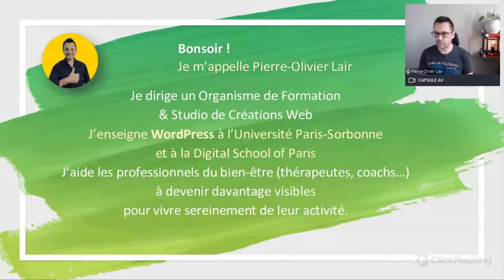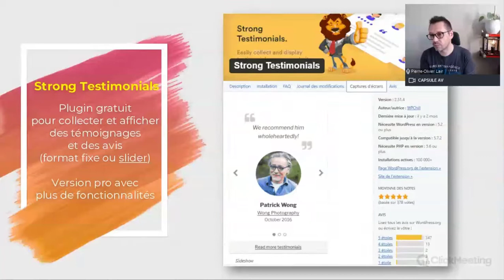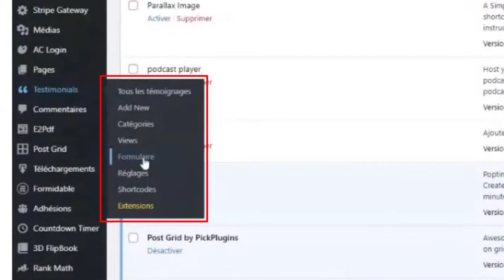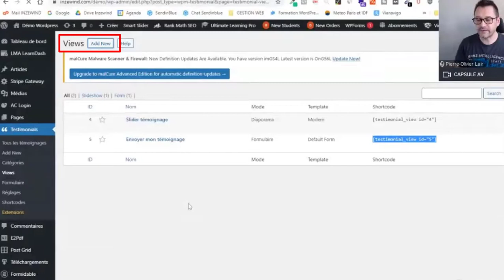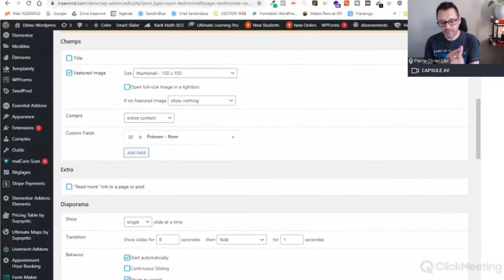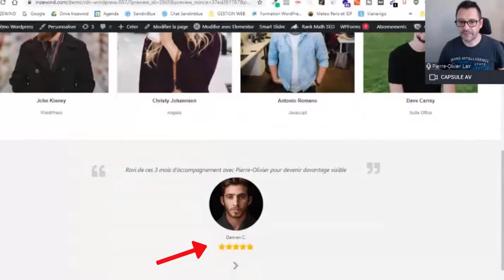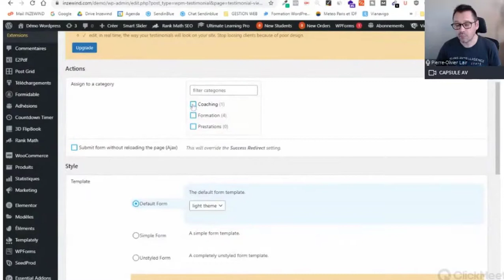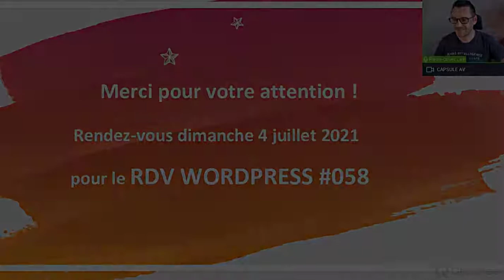Ajouter un carousel de témoignages pour augmenter la confiance des visiteurs [RDV WordPress 057]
⭐️ 72% estiment que les avis ou témoignages clients positifs sont un facteur de confiance avant d'acheter sur un site !
Comment ajouter un slider de témoignages sur son site WordPress ? Comment automatiser et simplifier au maximum le processus quand on veut demander un témoignage à ses clients ?
Toutes les réponses dans ce REPLAY du RDV WordPress n°57.
Démo complète !

00:00 Présentation du sujet
00:39 Pourquoi proposer des témoignages sur son site ?
04:26 Quel outil allons-nous utiliser ?
06:18 Passons à la démo !
29:57 Donner la possibilité de laisser un témoignage

► Vous aimeriez ASSISTER AU PROCHAIN RDV WORDPRESS ?
Idéal pour se former... car c'est GRATUIT (pour le moment !)
Avec toujours plus d'astuces présentées en direct.
Avec la séance questions / réponses seulement dans le live (pas en replay)

Vous souhaitez aller plus loin pour réaliser un site web professionnel, moderne et sécurisé ?
Même si vous êtes débutant, il est possible de réaliser soi-même un site internet pro.
Il suffit d'être guidé, étape par étape.
Mais il ne faut surtout pas se retrouver seul(e) devant son écran.
C'est pour cela que je propose dans cette formation un suivi personnalisé, régulier, pour savoir où vous en êtes, si vous avancez, si vous avez des difficultés...
Et c'est justement parce que j'assure ce suivi que je suis en mesure de donner une GARANTIE DE RÉSULTAT.

Vous rêvez d'un site web pro pour votre activité ?
Vous voulez être fier de l'avoir réaliser seul(e) ?
Vous voulez être autonome pour le faire évoluer et gérer le contenu ?
Mais vous n'avez pas envie que ça vous coûte un bras si jamais vous passez par une agence web ou un prestataire ?
Alors faites-le vous-même, OUI VOUS EN ÊTES CAPABLE !

Participez à un Atelier WordPress (formation de 3 jours pour créer ensemble votre site internet professionnel)

▬▬▬▬▬▬▬▬▬▬  QUI SUIS-JE ? ▬▬▬▬▬▬▬▬▬▬
Je m'appelle Pierre-Olivier Lair
Je dirige un Organisme de Formation et Studio de Créations Web
Docteur en Informatique, spécialiste WordPress et Stratégies Digitales, je propose des méthodes d'apprentissage innovantes.
J'enseigne à l'Université Paris-Sorbonne et à la Digital School of Paris. Je suis également auteur pour les Editions Nathan.

💎 J'aide les thérapeutes, les coachs, les formateurs à devenir visibles avec une communication efficace et à devenir magnétiques pour ne plus avoir à prospecter et leur éviter d'être dans une posture de vendeur. Je les aide à obtenir plus de clients en mettant en place une stratégie de marketing digital, éthique et sur-mesure, qui a du sens pour eux, et qui leur permet de vivre sereinement de leur activité.

► Des milliers de vidéos décalées pour créer des publicités impactantes et avoir un meilleur retour sur investissement
► Hébergeur o2switch : fournit un hébergement et un nom de domaine pour 6€ par mois. SAV de qualité.
► Télécharge mon guide PDF "Sécuriser son site Wordpress" (13 conseils à appliquer immédiatement) et vérifie si ton site est vulnérable
► Télécharge mon guide GRATUIT "15 questions à se poser avant de se lancer dans un projet de site web"
► Rejoins mon programme : "Créer son propre organisme de formation en partant de zéro :

▬▬▬▬ 🤩 ICI, FAIS-TOI PLAISIR ▬▬▬▬
Créer soi-même un site web pro :
Atelier WordPress : 3 jours ensemble pour créer ton site web pro
(finançable possible par l'Etat : OPCO, FAF, Pôle Emploi)
Créer une formation en ligne au standard "premium"
La meilleure formation de Growth Hacking de France (par K. Dufraisse)